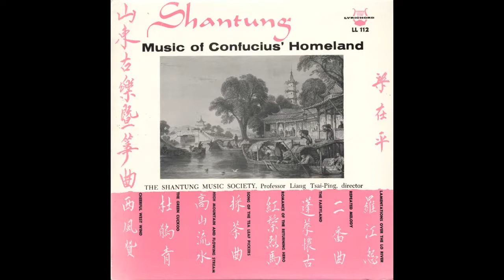The Shantung Music Society - High Mountain and Flowing Stream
Music Of Confucius' Homeland
1962